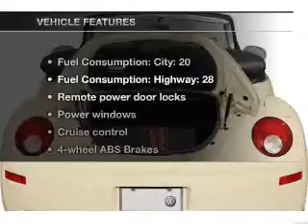2009 Volkswagen New Beetle - Melbourne FL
Year: 2009
Make: Volkswagen
Model: New Beetle
Trim: CERTIFIED
Engine: 2.5 liter inline 5 cylinder 20 valve
Transmission: 6-Speed Automatic
Color: Light Blue
Mileage: 17260
Address:
1416 S. Harbor City Blvd.